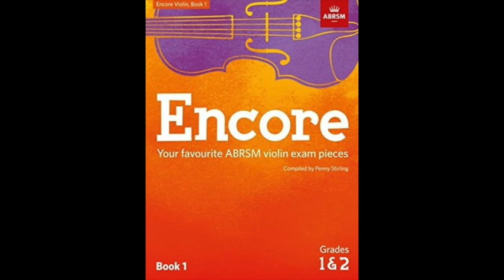ABRSM Encore Violin Book 1 - 04. Premiere valse (Piano Accompaniment)